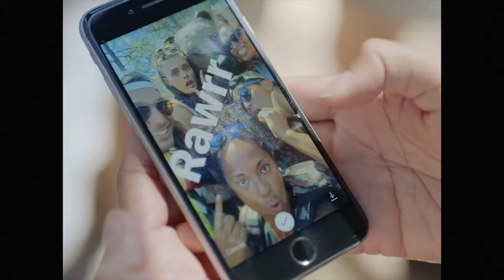Tbreak TV News - Jan 12 2017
Stories from today include the Samsung A series launch, Dyson's Supersonic hairdryer and Nokia's return.